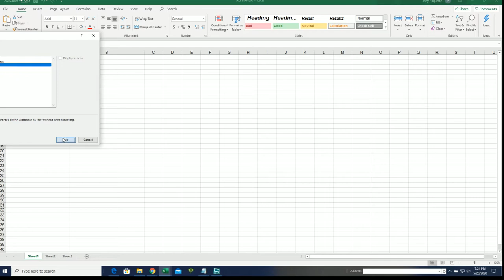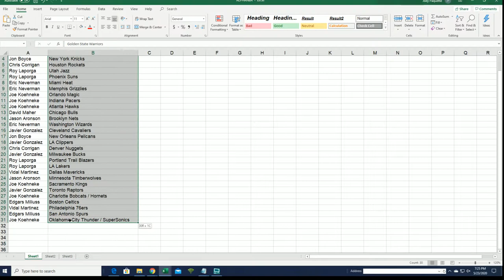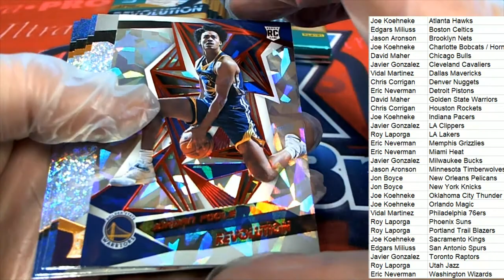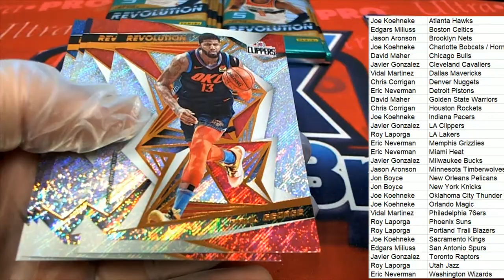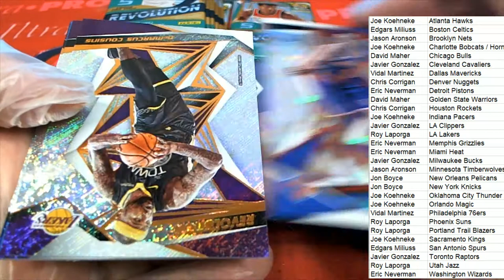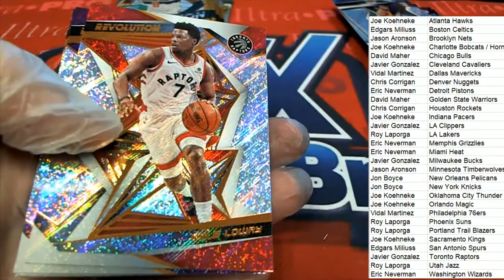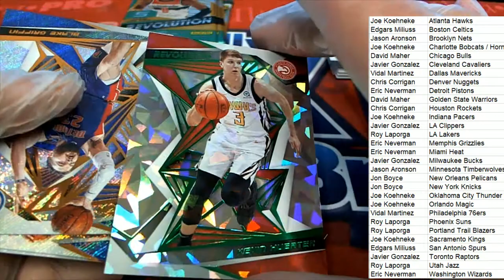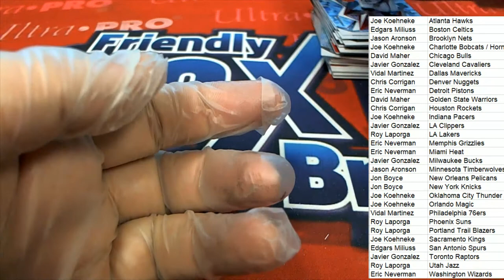2019 20 Panini Revolution Basketball Chinese New Year Box ID 19PREVBBALL421